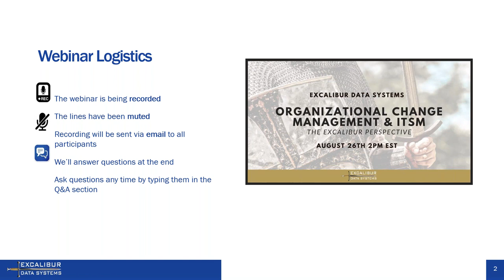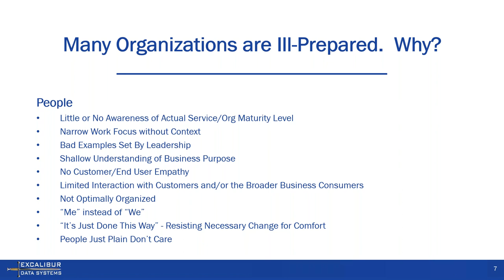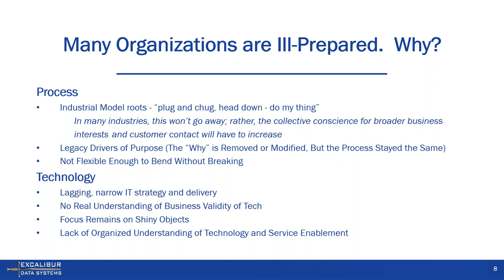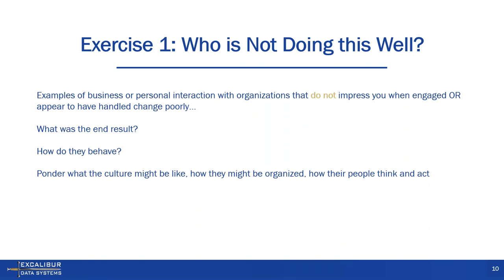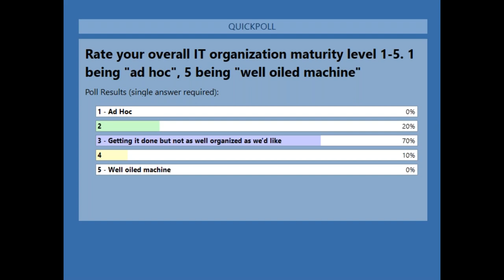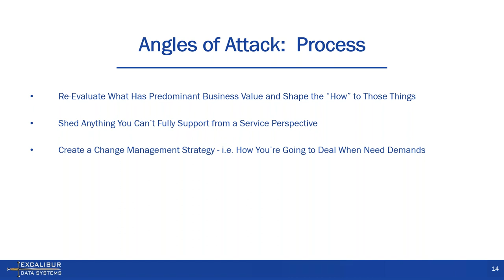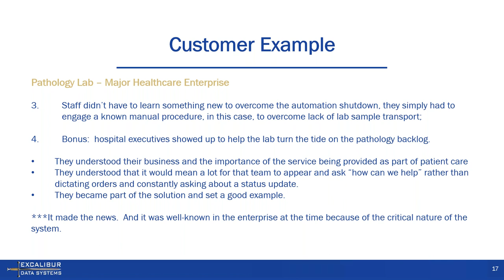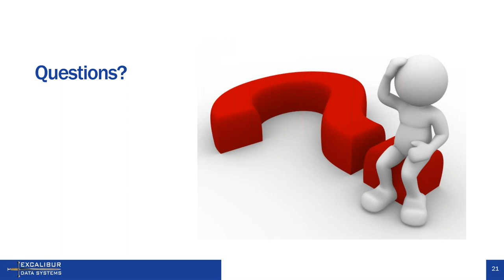Organizational Change Management & ITSM The Excalibur Perspective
Let’s have a conversation! This session will review many aspects of organizational change management. We will first focus on how to mature a service-oriented culture, why we do what we do. We then will dive into organizational change management looking into what your organizations are currently doing, what makes companies ill-prepared, and how to help manage those challenges. Additionally, we will look at angles of attack such as personnel, process, and technology. Join us for a very informative session!

If you liked this webinar join us for our next in the series!

Organizational Change Management & ITSM: Excalibur Insights

Before we gave you our perspective, now we're giving you our insights from the industry. Join us for our second webinar in our Organizational Change Management series.

In this webinar, we'll cover:
The requirements of Organizational Change Management
Strategies for managing and delivering
Communication techniques for effective organizational change